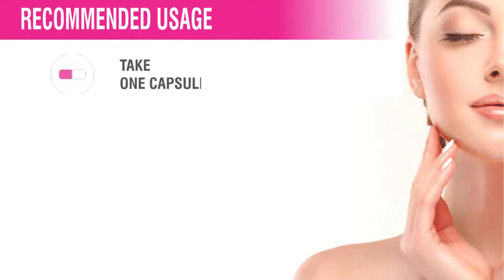Health Mart L glutathione Skin Whitening, Skin Glowing capsule.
Health Mart L glutathione capsules work for skin lightening, brightening, anti-aging and reduction of wrinkles. It acts as a powerful antioxidant in the body helping reduce the toxins and free radicals lending your skin a beautiful makeover on continued usage.

Click on below link to buy this product.
On Flipkart: